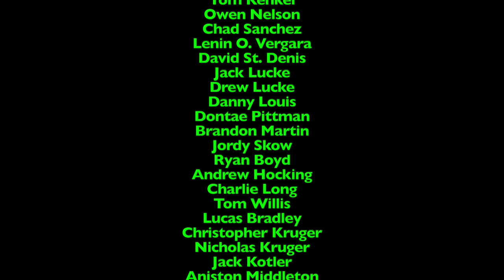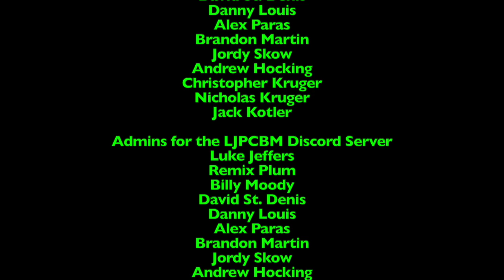Dinner Time with LJPCBM/Kwelp - Episode 44